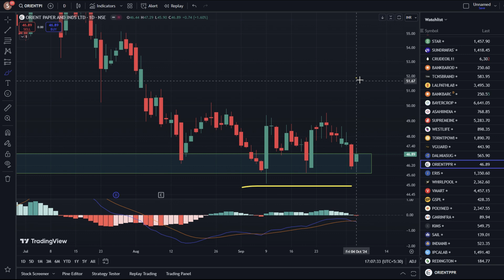Orient Paper Share Latest News 🔥 orient paper buy or sell anil singhvi on orient paper